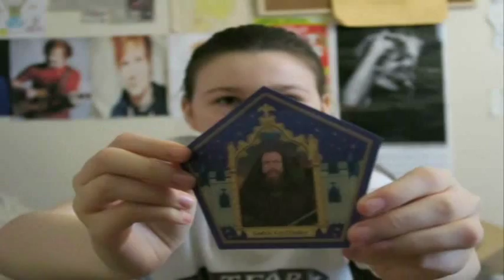Trying Harry Potter Sweets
Trying harry potter sweets i brought. i hope you enjoy this video.